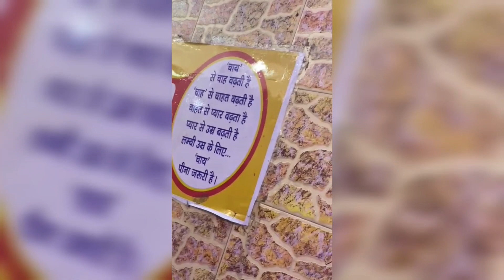Kaliyar Sharif 😍I Train journey I Mobile me space nhi😳....